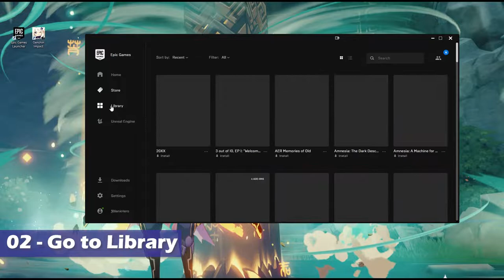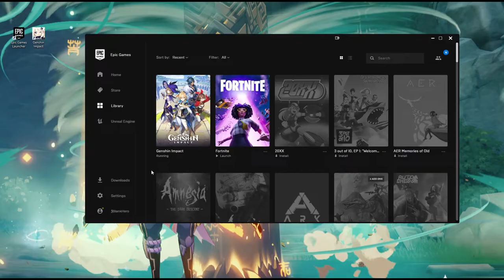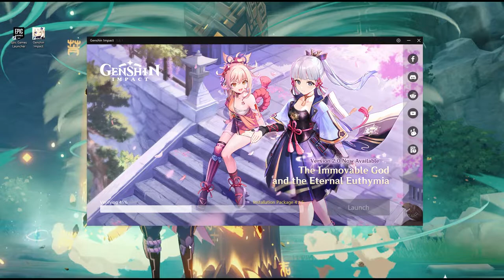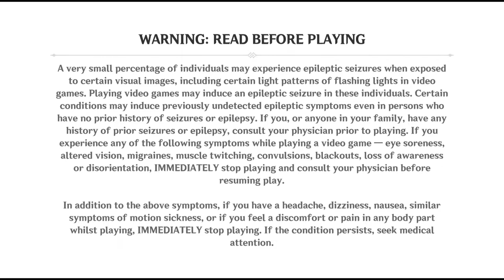How To Update 2.0 Genshin Impact on EPIC Games PC + Ayaka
Genshin Impact 2.0 is Out! Inazuma is here and as well as Ayaka!
I'll show you how to Update Genshin Impact on Epic Games on PC Full Version.
BONUS! Watch till the End for Ayaka Wishes! Ayaka Gameplay!

⋘𝙋𝙧𝙚𝙫𝙞𝙤𝙪𝙨 𝙑𝙞𝙙𝙚𝙤
𝙉𝙚𝙭𝙩 𝙑𝙞𝙙𝙚𝙤⋙
【Ｃｏｍｉｎｇ　Ｓｏｏｎ】

𝗦𝗲𝗿𝗶𝗲𝘀: How-To
𝗦𝗲𝗮𝘀𝗼𝗻: 1
𝗘𝗽𝗶𝘀𝗼𝗱𝗲: 7

𝗦𝘂𝗯 𝗦𝗲𝗿𝗶𝗲𝘀: Update/Install
𝗦𝗲𝗮𝘀𝗼𝗻: 2
𝗣𝗮𝗿𝘁: 0

❝When you're nervous that a Game Update just Launched. You're a true gamer.❞
⁻ Blank Hero

🕘 𝗖𝗵𝗮𝗽𝘁𝗲𝗿𝘀 🕘
00:00 Klee!
00:04 Time Stamps
00:20 Intro
00:25 01 - Open EPIC Games Launcher
00:48 02 - Go to Library
00:56 03 - Launch Genshin Impact
01:06 04 - Click Update / or
01:13 05 - Go to Settings
01:32 06 - Update Begins
13:49 07 - Launch Genshin Impact
14:18 08 - Click Begin
16:18 Welcome to Genshin Impact 2.0
16:51 Claim Update Rewards
17:33 Wish for Ayaka
18:25 New Archon Quest
18:38 New Events
18:50 Ayaka Test Run
18:58 Ayaka Idle Animation
20:02 Ayaka
20:37 Ayaka Kit
20:42 Sword: Mistsplitter Reforged
20:52 Ayaka's Constellations
21:06 Ayaka's Talents
21:31 Ayaka Gameplay
22:14 wow
22:22 We're Pulling Soon

♕ 𝑴𝒚 𝑻𝒉𝒐𝒖𝒈𝒉𝒕𝒔 ♛
❝7/21/2021 16:01:35 I was speechless. Ayaka is just wow. Just wow.❞

𝗬𝗼𝘂𝗧𝘂𝗯𝗲 𝗖𝗵𝗮𝗻𝗻𝗲𝗹 𝗔𝗻𝗮𝗹𝘆𝘁𝗶𝗰𝘀 [July 2021]
   𝐑𝐞𝐚𝐜𝐡
      𝙸𝚖𝚙𝚛𝚎𝚜𝚜𝚒𝚘𝚗𝚜: 91.4K
      𝙲𝚕𝚒𝚌𝚔-𝚃𝚑𝚛𝚘𝚞𝚐𝚑 𝚁𝚊𝚝𝚎: 13.4%
      𝚅𝚒𝚎𝚠𝚜: 16.6K
      𝚄𝚗𝚒𝚚𝚞𝚎 𝚅𝚒𝚎𝚠𝚎𝚛𝚜: 12.1K
   𝐄𝐧𝐠𝐚𝐠𝐞𝐦𝐞𝐧𝐭
   𝐀𝐮𝐝𝐢𝐞𝐧𝐜𝐞
      Returning viewers: 741
      Total members: 1
   𝐑𝐞𝐯𝐞𝐧𝐮𝐞
      𝙴𝚜𝚝𝚒𝚖𝚊𝚝𝚎𝚍 𝚁𝚎𝚟𝚎𝚗𝚞𝚎: $72.02
      𝚁𝙿𝙼: $4.34

- 𝓑𝓵𝓪𝓷𝓴 𝓗𝓮𝓻𝓸